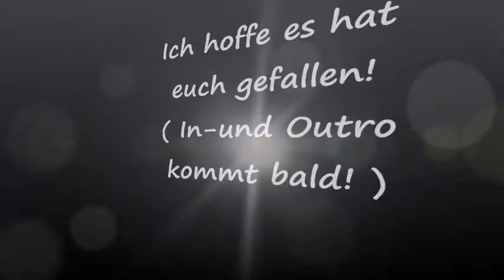Schneckenbecken- auf die Schnelle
Hallo Leute!
Willkommen zu meinem neuen Video! Heute zeige ich euch wie man ein Schneckenbecken auf die schnelle herstellen kann.

Schnitt: Windows Movie Maker
Kamera: Huawei P8 Lite
Produzentin: Enkelin